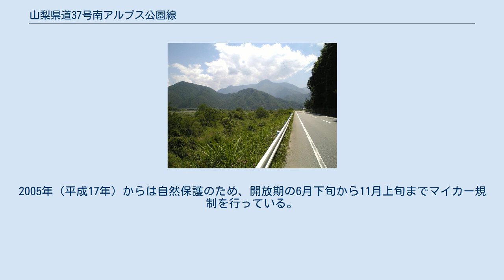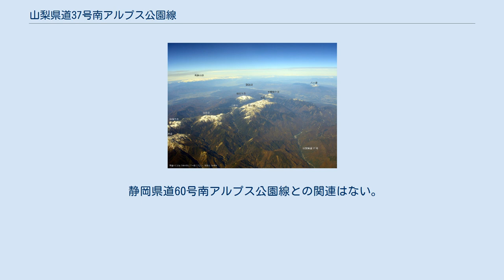山梨県道37号南アルプス公園線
山梨県道37号南アルプス公園線（やまなしけんどう37ごう みなみアルプスこうえんせん）は、山梨県南アルプス市から南巨摩郡身延町に至る主要地方道に指定された県道である。
 南アルプス街道の一部を成す。
 山梨県南アルプス市芦安芦倉野呂川入西方から南巨摩郡身延町下山鶴巻に至る。
 1994年（平成6年）に「野呂川波高島停車場線」から改称。
早川沿いに南アルプスの峡谷を通る。
 南アルプス市芦安芦倉の広河原から奈良田開運隧道の間は狭隘なトンネルが連続する悪路区間であり、11月1日から6月30日までは冬期通行止となる。
2005年（平成17年）からは自然保護のため、開放期の6月下旬から11月上旬までマイカー規制を行っている。
 広河原で山梨県営林道南アルプス線とは地図上では接続しているものの、上記のとおり一般車は実質的に通年通行止となっているため、丸山林道と接続する奈良田以北で他の道へ抜けることはできない。
 災害による通行止も多い。
2014年（平成26年）の台風第11号では、早川町にある琴路トンネル付近で8月10日に土砂崩れがあり、翌日の復旧まで79世帯112人が一時的に孤立状態になった。
ほか、工事などによる時間規制もたびたび行なわれている。
 静岡県道60号南アルプス公園線との関連はない。
 南アルプス上空より見る山梨県道37号南アルプス公園線（2006年11月） 早川と富士川の合流点付近（2010年6月）